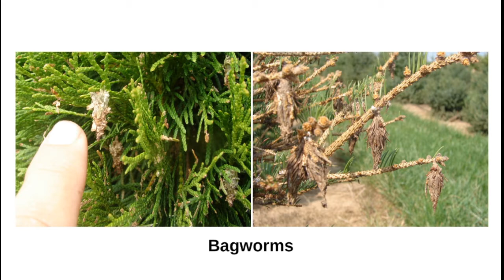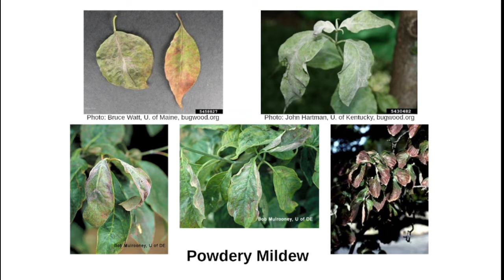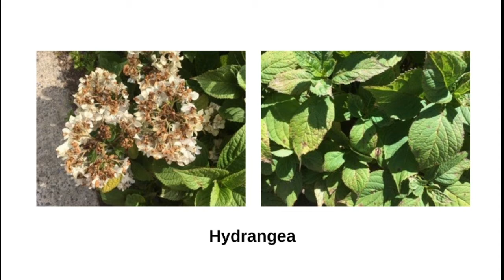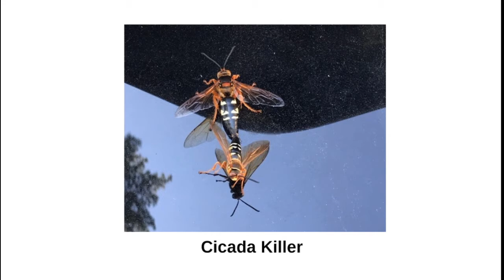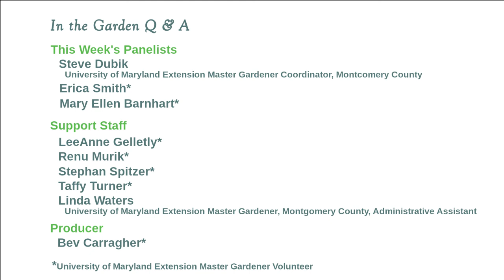Virtual Q&A (Program 2 - August 4, 2020)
Tune in for seasonal tips, tricks, and things to watch for in your garden. Join us on Facebook Live at 12 noon on the first and third Tuesday of every month via our